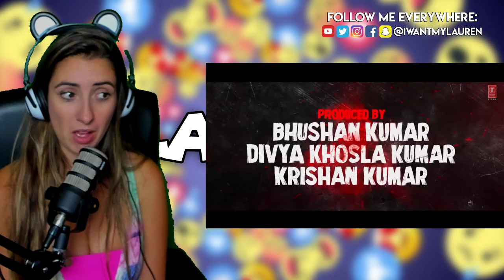Marjaavaan Official Trailer REACTION! | Riteish Deshmukh, Sidharth Malhotra,Tara Sutaria | Milap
I
w
a
n
t
m
y
l
a
u
r
e
n

Lauren has been acting and performing her whole life. In 2008 she was cast in Youtube Hit Show, Bor purposes such as criticism, comment, news reporting, teaching, scholarship, and research. Non-profit, educational or personal use tips the balance in favor of fair usearely Political, The Key of Awesome where she played, Lady Gaga, Madonna, Tron Girl, Christina Aguilera, Poison Ivy Etc. She was also Cast in many Viral videos for College Humor, Funny or Die, Bo Burnham, Comedy Central, DangMattsmith, philipdefranco, bart baker, totaltv, thereelrejects, jaby koay etc. She has appeared in over 2 Billion views of online content, Including Sketches, Pranks, Song Parodies, Vlogs, etc